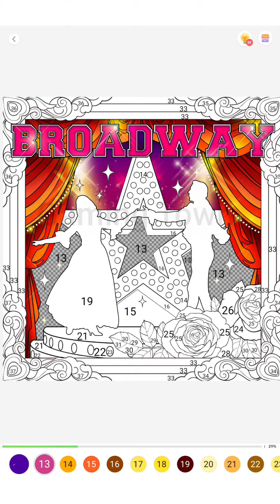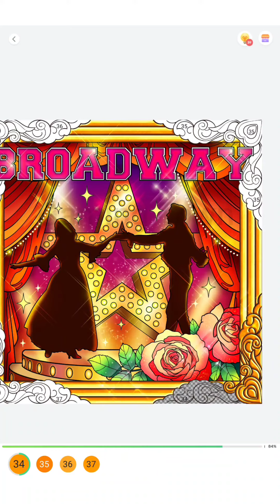Paint by Number. Broadway theatre, also known simply as Broadway.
Hello everyone.